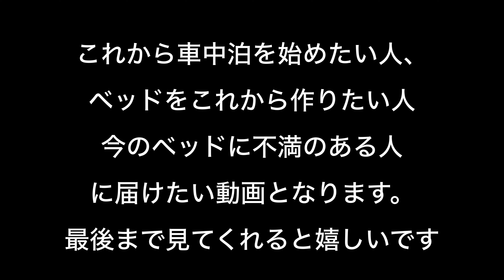（車中泊）エブリイ 本当に使いやすいベッドはどっち？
○（車中泊）エブリィの助手席にテーブル仕込みますΣ･ω･ﾉﾉ！絶妙な高さでちょう便利！
○（車中泊）エブリィに強力なルームランプ作ります　サブバッテリーから電源供給Σ･ω･ﾉﾉ！DIY
○（車中泊）エブリィのフロントガラスにすき間ゼロのシェード作ろう＼◎o◎／！
○（車中泊）エブリィのスライドドアにめっちゃ明るいＬＥＤ仕込みましたΣ･ω･ﾉﾉ！
○（車中泊）エブリィのフロントドアにめっちゃ明るいＬＥＤ仕込みますΣ･ω･ﾉﾉ！

カメラ；
パナソニック　　 ミラーレス一眼カメラ ルミックス G9
OLYMPUS　　　  ED 12-40mm F2.8  M.ZUIKO ED 12-40mmF2.8PRO
OLYMPUS　　　 単焦点レンズ M.ZUIKO DIGITAL 17mm F1.8
OLYMPUS 　　　 E-M10 Mark3
                　　　　GoPro7
ジンバル；
　　　　　　　　FeiyuTech　G6Plus